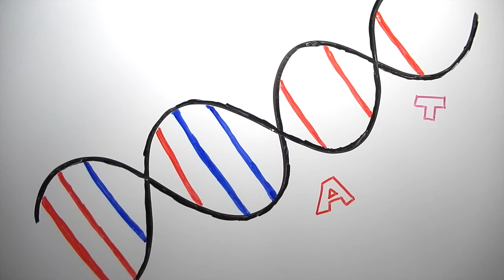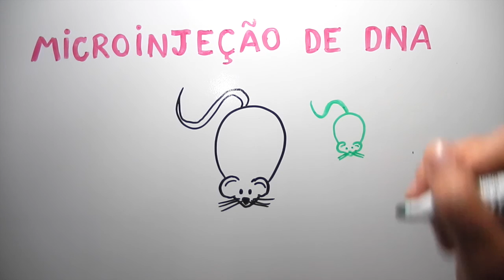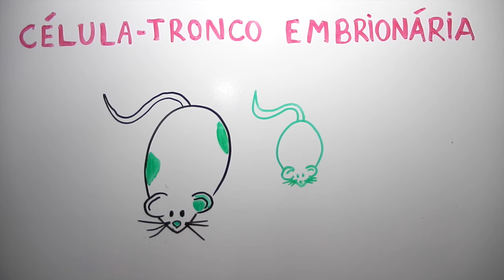Como são feitos os animais transgênicos? | InstanteBiotec 07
A transgenia em animais é um pouco diferente das plantas. Confira como fazer um camundongo fluorescente e para que servem esses animais geneticamente modificados.

Referências:
- Buy, M. Transgenic Animals. CCAC Resource Supplement, 1997.
- The University of Waikato. Making a Transgenic Cow. Biotechnology Learning Hub, 2010.
- Ikawa M, Kominami K, Yoshimura Y, Tanaka K, Nishimune Y, Okabe M. Green fluorescent protein as a marker in transgenic mice. Development, Growth & Differentiation, 37(4):455-459, 1995.
- Houdebine LM. Methods to Generate Transgenic Animals. In: Engelhard M, Hagen K, Boysen M. Genetic Engineering in Livestock: Ethics of Science and Technology Assessment. Berlin, Springer, 2009.
- Elder GA, Gama Sosa MA, De Gasperi R. Transgenic mouse models of Alzheimerl’s disease. Mt Sinai J Med, 77(1):69-81, 2010.
- Hutchinson JN, Muller WJ. Transgenic mouse models of human breast cancer. Oncogene, 19(53):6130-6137, 2000.